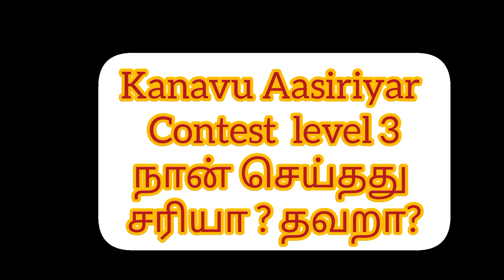எனக்கு ஒரு டவுட்|KANAVU ASIRIYAR CONTEST LEVEL 3 2023 |WAS I RIGHT OR WRONG|VANISHANKAR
was I right or wrong?